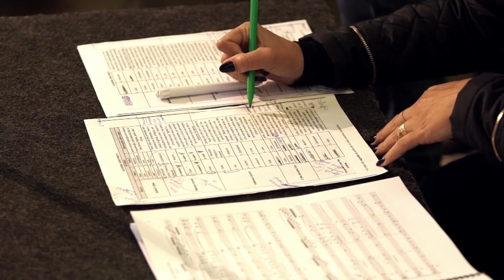Orquestra Ouro Preto SulAmérica Sessions - Academia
Instrumentos afinados, luzes calibradas e um cenário deslumbrante para os nossos alunos da Academia receberem a primeira convidada da noite, a soprano internacional, Marília Vargas.

Gravado em um dos cartões-postais da histórica Ouro Preto, a Igreja de Nossa  Senhora do Carmo, o concerto traz no repertório clássicos da música de concerto que vão da ópera Carmen de Bizet às "Bachianas Brasileiras" de Villa-Lobos.

Te esperamos aqui em nosso canal do YouTube, dia 18 de setembro, 20h30, pra curtir essa estreia na íntegra. E em seguida, teremos Diogo Nogueira.

Patrocínio: SulAmérica através da Lei Federal de Incentivo a Cultura.